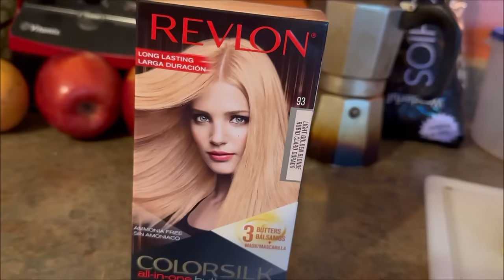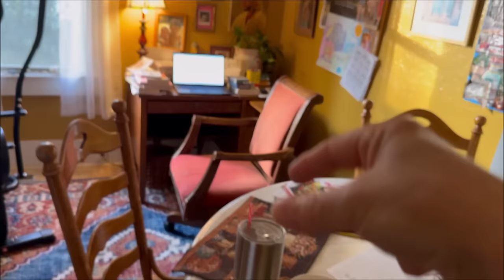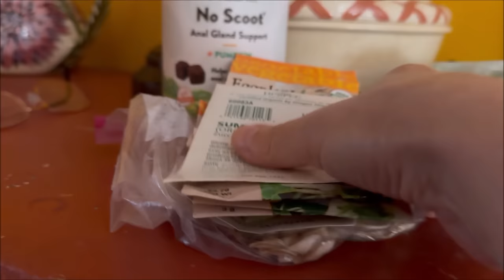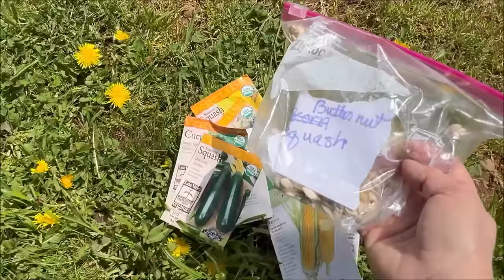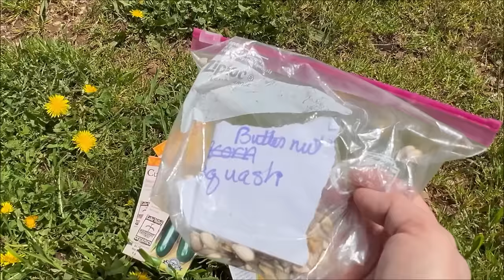Daily Life Vlog #3/Planting a garden/thoughts/more house tour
Here are the newest books:
A Feast Of Life
Promise The Moon
Older books by Kate Singh on Frugality and Homemaking:
The Frugal Life
All That Changes From My Front Porch
Broke And Happier For It
Dirt Poor And Lovin' It!

Money Saving Items I Love:
Berkey Water Filter
Hoover Carpet Shampooer